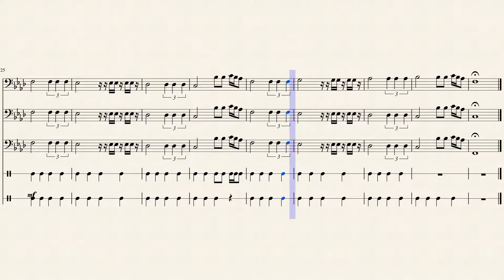Sonic Boom by Composer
Tips appreciated!!